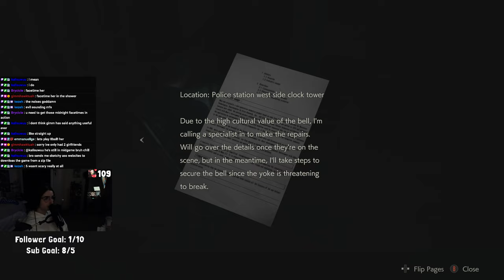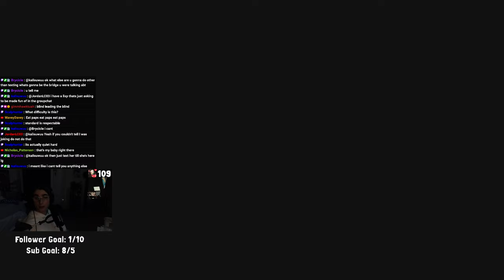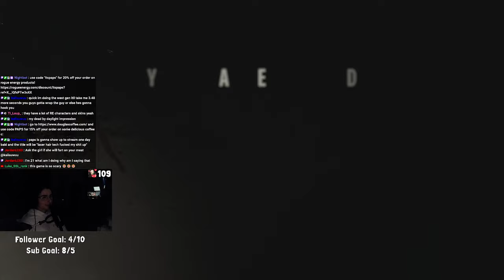OMG I GET TO PLAY AS ADA WONG?! | Resident Evil part 3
0:00 Coming soon
0:16 Intro
0:50 Finishing up getting the key card
54:25 FINALLY
55:39 Time to RUN
58:23 Following Ada
1:07:34 Alligator monster thing
1:08:50 Taking a bullet for Ada...
1:11:50 WE ARE ADA RAHHH
1:28:10 The end